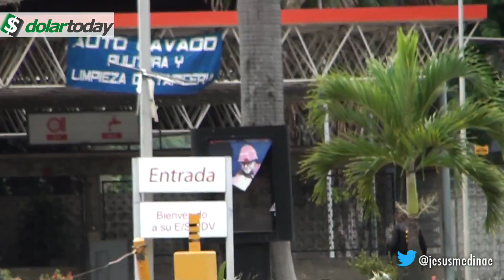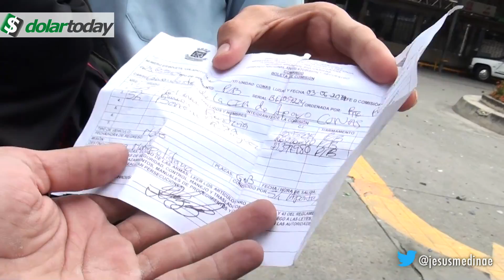¡ALERTA! Funcionarios del CONAS dispara armas de fuego contra manifestantes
En Caracas Venezuela se registraron manifestaciones nuevamente pero en esta ocasión los funcionarios del CONAS Comando Nacional Anti secuestro disparan a los asistentes en las protestas con armas de fuego y apuntan a los reporteros que se encontraban en el lugar